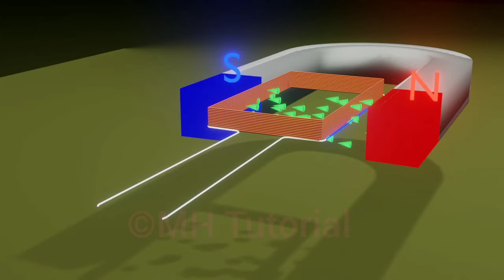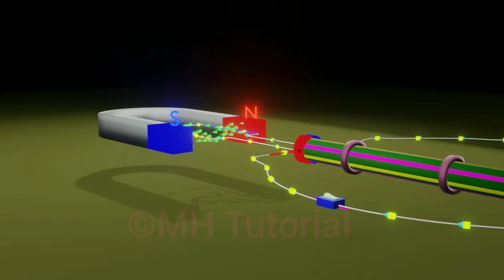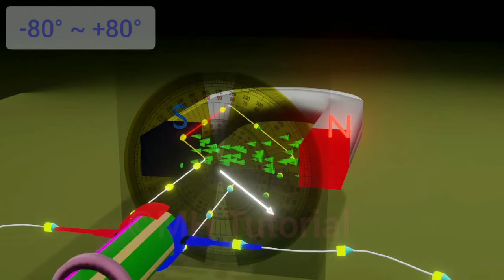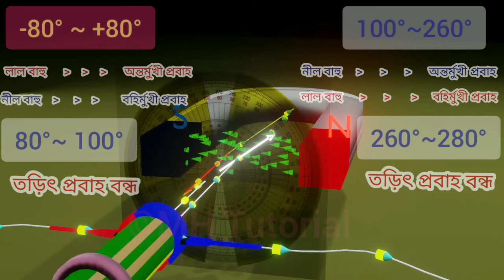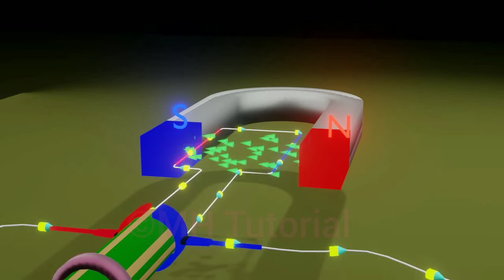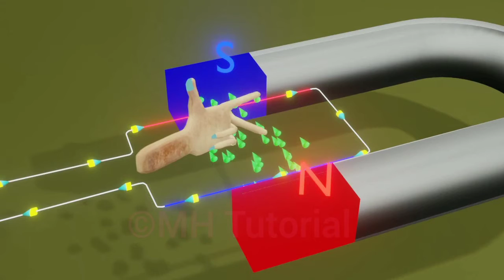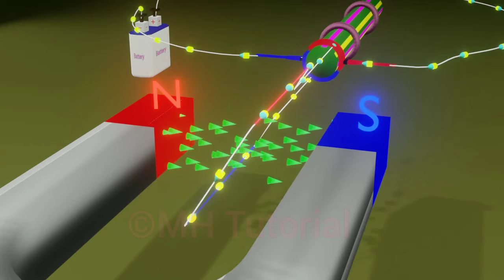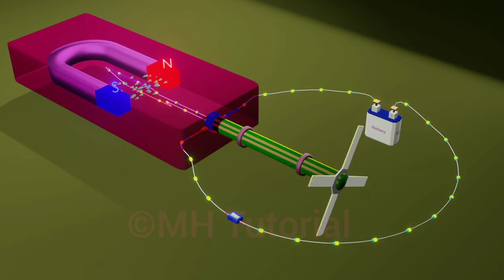কীভাবে মোটর ঘোরে? মোটর নীতি। ভৌতবিজ্ঞান। চলতড়িৎ। ফ্লেমিং এর বামহস্ত নিয়ম।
কীভাবে মোটর ঘোরে? | মোটর নীতি | ফ্লেমিং এর বামহস্ত নিয়ম

তড়িৎ চালিত মোটর কীভাবে ঘোরে?

এই অ্যানিমেশন ভিডিওটা শেষ পর্যন্ত দেখার পর তুমিও কাউকে ব্যাখ্যা করে বলতে সক্ষম হবে।

আমরা পাখায় বা অন্যান্য যন্ত্রে যে মোটর গুলো দেখি, তাদের গঠন ও কার্যপ্রণালী একটু জটিল। মোটর প্রস্তুতকারী কোম্পানি গুলো, মোটরের কর্মক্ষমতা, বিদ্যুৎ খরচ আর ডিউরেবিলিটির কথা মাথায় রেখে এমন জটিল মডেল তৈরি করে।

আমরা এখানে একটি সরল বৈদ্যুতিক মোটরের গঠন আর কার্য প্রণালী শিখবো। একবার সরল মোটর টা বুঝে নিলে, ঐসব জটিল মোটর গুলো সম্পর্কে তোমার  ধারণা তৈরি হয়ে যাবে।

একটা সরল মোটরে একটা অশ্বক্ষুরাকৃতির স্থায়ী চুম্বকের দুই মেরুকে খুব কাছাকাছি রাখা হয়।

চুম্বকের বলোরেখা গুলো সবসময় উত্তর মেরু থেকে দক্ষিণ মেরুর দিকে অভিমুখ কোরে থাকে। এই কণা গুলো চুম্বকীয় বলোরেখা গুলিকে নির্দেশ কোরছে।

প্রত্যেক মোটরে  একটা লুপ আকারের, বাঁকানো, আবরণ যুক্ত তার থাকে। একে আর্মেচার বলে। আর্মেচারে অসংখ্য পাক বিশিষ্ট তারের লুপ থাকে। কিন্তু, বোঝবার সুবিধার জন্য আমরা এখানে এক পাক বিশিষ্ট তারের আর্মেচার রেখেছি। আর্মেচারের লাল ও নীল রঙের বাহু দুটি মোটরের ঘুর্ণনের জন্য কার্যকর ভূমিকা পালন করে। আর্মেচারটা এমনভাবে রাখা হয়, যেন এর দুটি বাহু সবসময়ই চুম্বকীয় বলোরেখা গুলির সঙ্গে 90 ডিগ্রি কোনে অবস্থান করে।

আর্মেচারের তারের দুই প্রান্তে দুটো অর্ধবৃত্তাকার ধাতব পাত যুক্ত থাকে। এই অর্ধবৃত্তাকার পাত দুটিকে কমিউটেটর বলে।

আর্মেচারকে একটা কুপরিবাহী পদার্থের দণ্ড ও দুটো বল  বিয়ারিং এর সাহায্যে এমনভাবে আঁটকে রাখা হয়, যাতে আর্মেচারটা খুব সহজেই ঘুরতে পারে।

কমিউটেটর এর পাশে দুটো গ্যাস কার্বনের ব্রাশ রাখা হয়। ব্রাশ গুলো এমন ভাবে রাখা হয় যে, যখন একটা ব্রাশ কোনো একটা কমিউটেটর কে স্পর্শ করে, তখন অন্য ব্রাশটা অন্য কমিউটেটর কে স্পর্শ করবে।

একটা ব্যাটারির এক মেরু থেকে তার বের কোরে, প্রথমে সুইচে, আর তার পর সুইচ থেকে কোনো একটা কার্বন ব্রাশ পর্যন্ত জোড়া হলো।

ব্যাটারির অন্য মেরু থেকে আরেকটা তার বের কোরে অপর কার্বন ব্রাশের সাথে জুড়ে দেওয়া হলো।

এবার সুইচ অন করলেই তড়িৎ প্রবাহ শুরু হয়ে যাবে। তড়িতের এই প্রবাহ  ব্যাটারির পজিটিভ মেরু থেকে সুইচ। সুইচ থেকে কার্বন ব্রাশ। কার্বন ব্রাশ থেকে কমিউটেটর। কমিউটেটর থেকে আর্মেচার। আর্মেচার থেকে অপর কমিউটেটর। তারপর অপর কমিউটেটর থেকে কার্বন ব্রাশ। আর শেষে কার্বন ব্রাশ থেকে ব্যাটারির নেগেটিভ প্রান্তে ফিরে আসে।

এবার কমিউটেটর দুটির কাজ দেখবো।

আর্মেচারটা অনুভূমিক তলের সাথে 280 ডিগ্রি অর্থাৎ, মাইনাস 80 ডিগ্রি থেকে প্লাস 80 ডিগ্রি কোণে আনত হলে, ব্যাটারির ধনাত্মক মেরুটা লাল কমিউটেটর সংস্পর্শে আসে। আর নীল কমিউটেটরটা ব্যাটারির নেগেটিভ প্রান্তের সাথে কানেক্টেড হয়। এই অবস্থায়, দক্ষিণ মেরুর কাছে থাকা লাল বাহুতে তড়িৎ প্রবাহ বাইরে থেকে ভিতরের দিকে হবে। আর, উত্তর মেরুর কাছে থাকা নীল বাহুতে তড়িৎ প্রবাহ, ভিতর থেকে বাইরের দিকে হবে।

আর্মেচারটা যদি, 80 ডিগ্রি থেকে 100 ডিগ্রি কোণে আনত হয়ে থাকে তাহলে লাইন টা ডিসকানেক্ট হয়ে যাবে। এই অবস্থায় কোনো তড়িৎ প্রবাহ ঘটবে না।

এরপর 100 ডিগ্রি থেকে 260 ডিগ্রি কোণে আনত থাকলে আবার কানেকশন তৈরি হবে। তবে আর্মেচারের মধ্য দিয়ে তড়িত প্রবাহের অভিমুখ  বদলে যাবে। এই কারনে, দক্ষিণ মেরুর কাছে থাকা নীল বাহুতে তড়িৎ প্রবাহ বাইরে থেকে ভিতরের দিকেই হবে, ঠিক আগে যেমনটা হয়েছিল। আর, উত্তর মেরুর কাছে থাকা লাল বাহুতে তড়িৎ প্রবাহ ভিতর থেকে বাইরের দিকেই হবে।

আর্মেচার টা আরো একটু ঘুরে গেলে, 260 ডিগ্রি থেকে 280 ডিগ্রি কোণে অবস্থান করলে আবারও লাইন টা ডিসকানেক্ট হয়।

কিন্তু, 280 ডিগ্রি, অর্থাৎ, মাইনাস 80 ডিগ্রি থেকে প্লাস 80 ডিগ্রি কোণে সরে এলে আবার প্রথম অবস্থানের মতো পরিস্থিতি তৈরি হবে। আর তড়িৎ প্রবাহ শুরু হবে।

এইভাবে আর্মেচারটা ঘুরতে থাকলে চক্রাকারে তড়িৎ প্রবাহ চলতে থাকে, বন্ধ হতে থাকে, আর তড়িৎ প্রবাহের অভিমুখ বদলাতে থাকে।

সুতরাং, কমিউটেটর দুটি থাকার জন্য আর্মেচারের যে বাহুটা চুম্বকের উত্তর মেরুর কাছে থাকে সেই বাহুতে সবসময় বাইরে থেকে ভিতরের দিকে তড়িৎ প্রবাহ হতে থাকবে। আর যে বাহুটা চুম্বকের দক্ষিণ মেরুর কাছে থাকে, সেই বাহুতে সবসময়ই ভিতরের থেকে বাইরের দিকে তড়িৎ প্রবাহ ঘটবে। এটাই কমিউটেটরের কাজ।

এখানে, একটা বিশেষ তথ্য জানিয়ে রাখবো। সমগ্র মোটরের যেসব অংশ গুলো ঘুরতে পারে বা পারছে সেগুলোকে রোটর বলে। যেমন, আর্মেচার, কমিউটেটর, বেলনাকার দণ্ড, ইত্যাদি সব রোটর। আর যেসকল অংশ স্থির থাকে তাদেরকে স্ট্যাটর বলে। যেমন, চুম্বক, বল বিয়ারিং, কার্বন ব্রাশ, তার, ইত্যাদি সব স্ট্যাটর।

কোনো চৌম্বক ক্ষেত্রের মধ্যে দিয়ে তড়িৎ প্রবাহ করালে, ঐ তড়িৎ বাহী তারের উপর একটা বল ক্রিয়া করে। ফ্লেমিং এর বামহস্ত নিয়ম ব্যবহার করে, এই বলের অভিমুখ নির্ণয় করা যায়।

বাম হাতের বৃদ্ধাঙ্গুলি, তর্জনী আর মধ্যমা আঙুল তিনটিকে এইভাবে পরস্পর লম্বভাবে রাখলে, যদি তর্জনী চৌম্বক ক্ষেত্রের অভিমুখ দেখায়, আর মধ্যমা তড়িৎ প্রবাহের দিকে থাকে, তাহলে, বুড়ো আঙুলের অভিমুখে ঐ বলটি ক্রিয়া করবে।

আর এই বলটি তড়িৎ বাহী তারকে ঠেলে ঠেলে নিয়ে যাবে।

ফ্লেমিং এর বামহস্ত নিয়ম বৈদ্যুতিক মোটরকে কীভাবে চালায়?

মোটরের সুইচ অন করলেই তড়িৎ প্রবাহ শুরু হয়ে যাবে।

উত্তর মেরুর কাছে আর্মেচারের যে বাহুটা থাকে, সেখানে ফ্লেমিং এর বামহস্ত নিয়ম প্রয়োগ করলে আমরা দেখব, বাহুটার উপর একটা উর্ধ্বমুখী বল কাজ করছে।

আবার, দক্ষিণ মেরুর কাছে যে বাহুটা আছে, সেখানেও ফ্লেমিং এর বামহস্ত নিয়ম প্রয়োগ করলে দেখা যাবে, একটা নিন্মমুখী বল বাহুটির উপর কাজ করছে।

আর্মেচারের দুই পাশের দুই বাহুতে এরকম বিপরীতমুখী বল কাজ করার ফলে আর্মেচারটা ঘুরে যায়।

কিন্তু একবার ঘুরে গেলে আর্মেচারের অপর বাহুটা প্রথম বাহুর অবস্থানে চলে আসে। এছাড়া কমিউটেটর দুটিও নিজেদের অবস্থান অদল বদল করে নেয়।

যার ফলে তড়িৎ প্রবাহের অভিমুখ এখন নীল